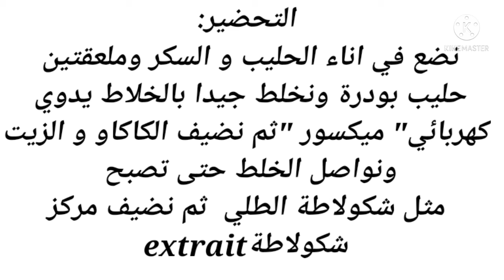اسهل طريقة لعمل شكولاطة الطلاء رووعة وبنينة 👍